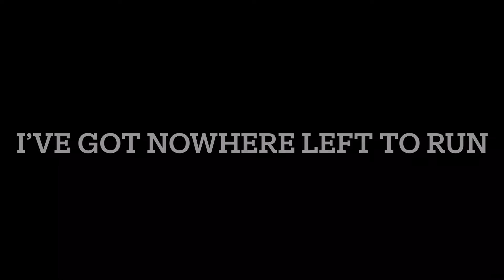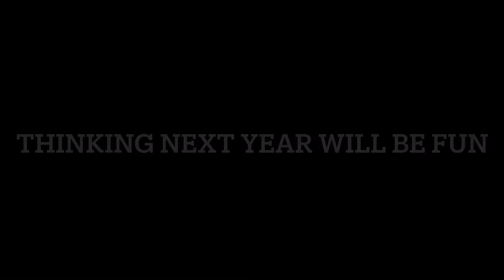Death taunts me